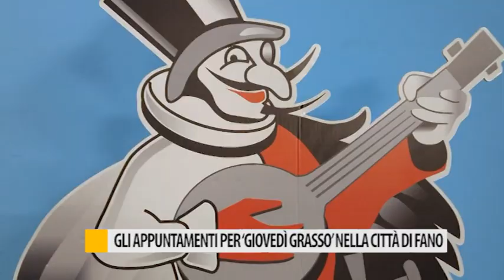Gli appuntamenti per giovedi grasso nella città di Fano